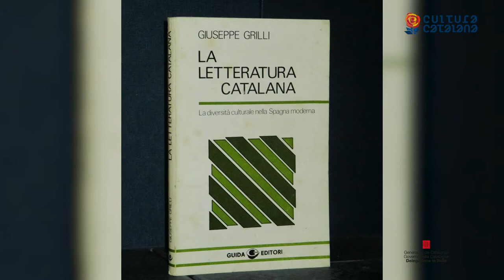Giuseppe Grilli e “La letteratura catalana: la diversità culturale nella Spagna moderna”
Il professore Giuseppe Grilli racconta il suo libro “La letteratura catalana: la diversità culturale nella Spagna moderna”.

Giuseppe Grilli è Professore di Letteratura spagnola presso l'Università Roma Tre ed è Direttore del Dipartimento di Lingue Letterature e Culture Straniere.
Docente di catalano in diverse università, ha pubblicato più di venti volumi di catalanistica, ispanistica e letterature comparate. In passato è stato anche presidente dell’Associazione Italiana di Studi Catalani (AISC). Nel 1996 gli è stata assegnata la Croce di Sant Jordi, la massima onorificenza concessa dal Governo della Catalogna, per il suo “contributo alla divulgazione della cultura, specialmente della letteratura e della lingua catalana in Italia”.